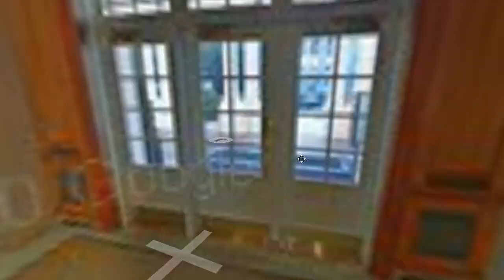The White House - Washington DC - USA